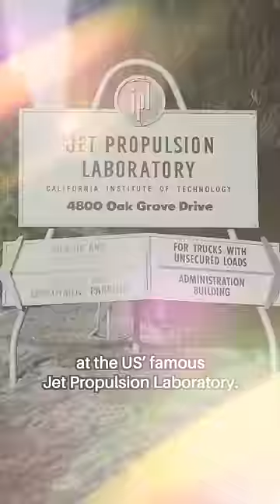The Stupidest Mistake the US Ever Made